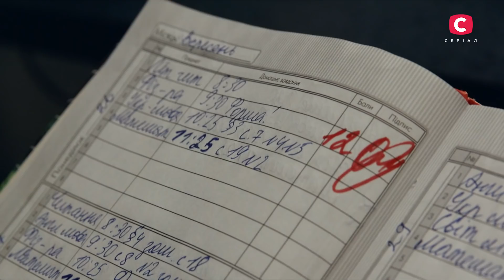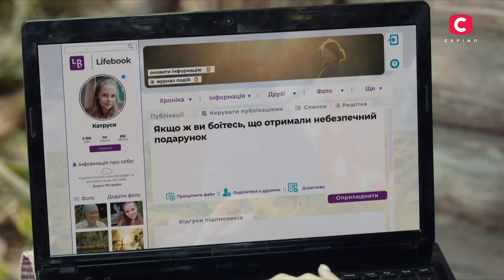Сліпа 2 сезон 31 серія: Час вмирати | МІСТИКА | СЕРІАЛ 2022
До сина героїні містичного серіалу Сліпа 2 сезон 31 серія уві сні приходить дух померлого батька та наговорює робити дивні речі.

Два роки тому Діана поховала свого чоловіка та батька Дениса. За цей період вона жодного разу не брала сина на могилу покійного через його вік. Але нещодавно батько почав приходити до сина уві сні. Після таких видінь хлопчик малює незрозумілі числа на аркушах паперу «11:25». Налякана малюнками Діана побігла по допомогу до знахарки. Невже хтось ще з її близьких може померти? Чим допоможе бабуся Люба, дивіться онлайн у серіалі Сліпа 2 сезон 31 серія на YouTube.

Жанр: мелодрама, містика
Режисери: Сергій Уманець, Єлизавета Хоменко й Анатолій Степаненко
Кількість серій: 60 (2 сезон)